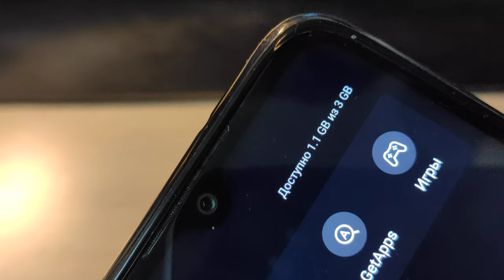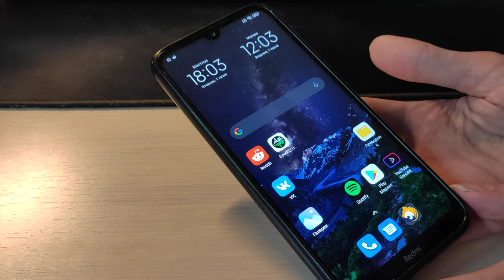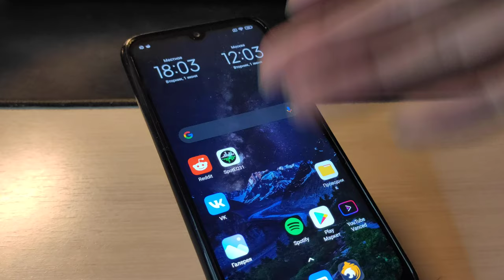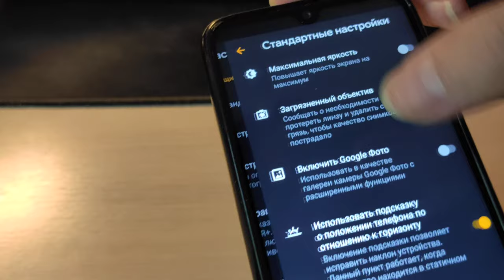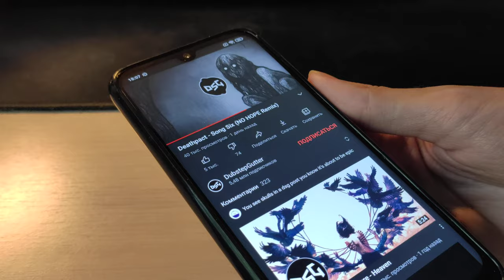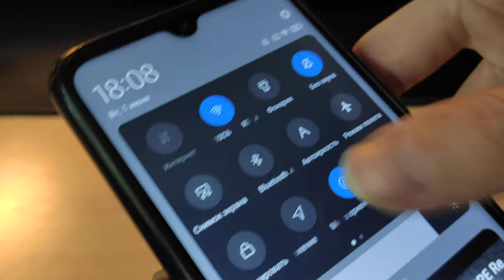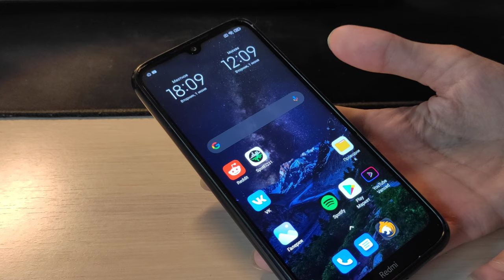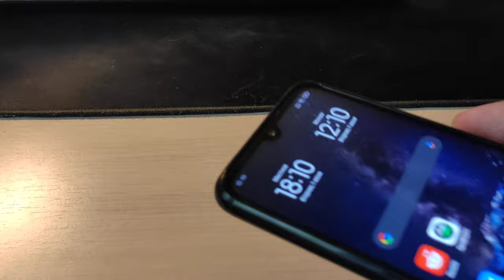НЕ ПОКУПАЙТЕ REDMI NOTE 8T С 3/32, а так он норм :) Общие впечатления.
Снято на MI 9 SE